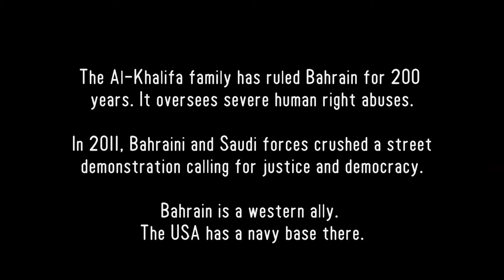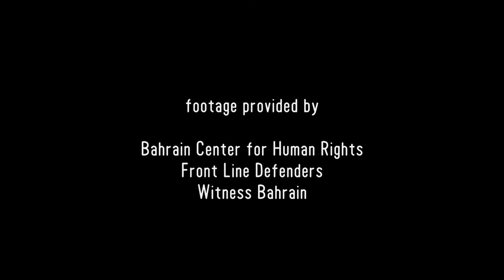Bahrain Center for Human Rights - Finalist to the Martin Ennals Award 2012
The Bahrain Center for Human Rights was nominated for the 2012 Martin Ennals Award, alongside Nasrin Sotoudeh (Iran) and the Venerable Luon Sovath (Cambodia)